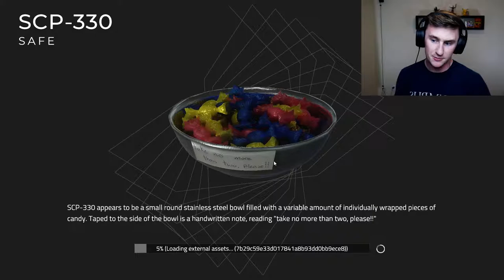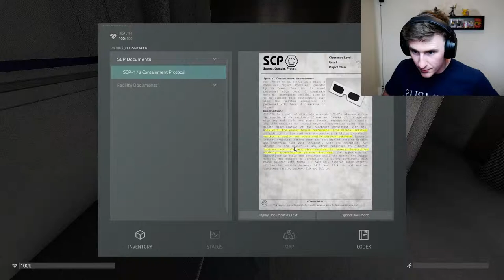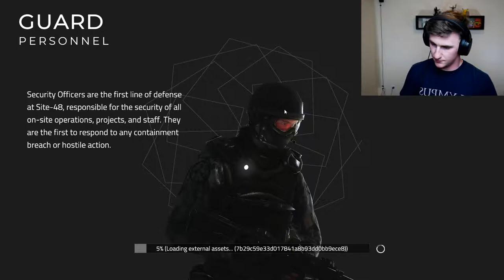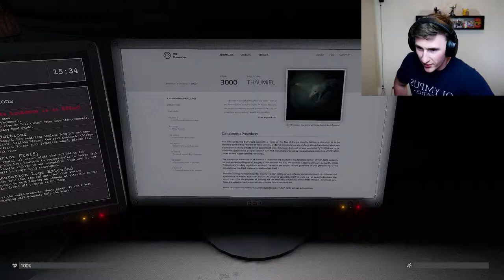OH, RADICAL LARRY YOU ARE TOO KIND! | SCP: Containment Breach (UNITY UPDATE) #3